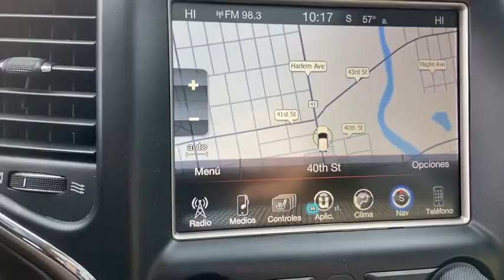2017 Jeep Grand_Cherokee Oak Park, Naperville, Joilet, Evanston, Chicago, IL G6498A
Used 2017 Jeep Grand_Cherokee available in Chicago, Illinois at Jack Phelan CHevrolet. Servicing the Oak Park, Naperville, Joilet, Evanston, IL area.

4000 S. Harlem Ave